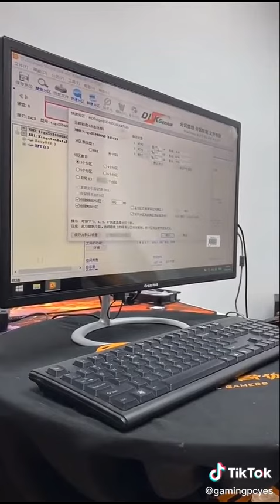All In One PC